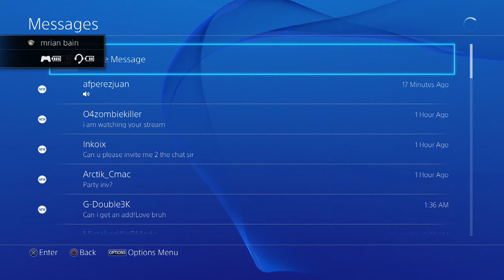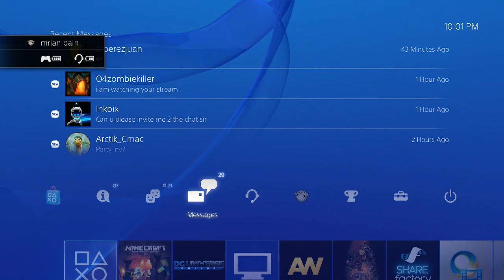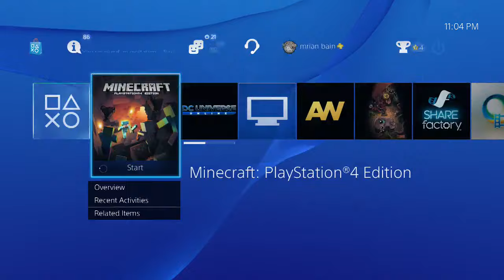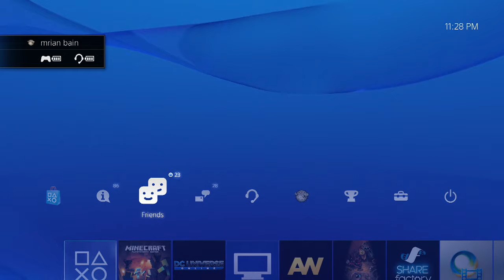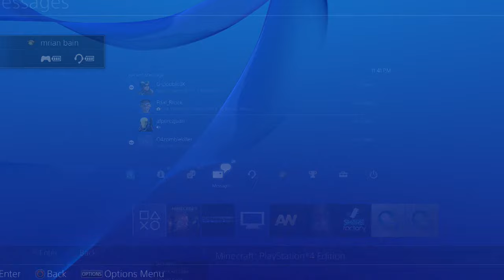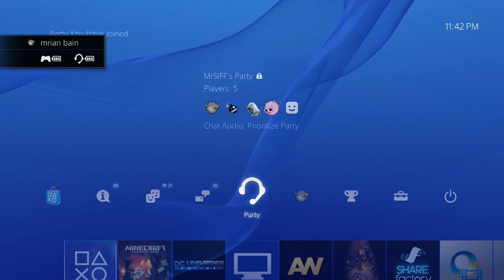Airogard LIVE #7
PVP RPG Minecraft world played live. PS4 version. To join- send friend request to "MrSiff" on PS4.